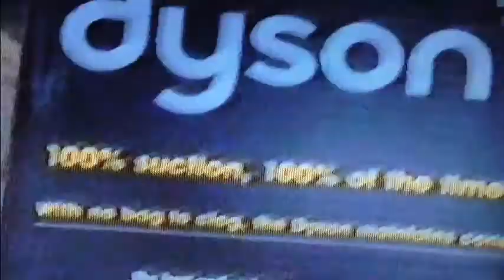Christmas Day 1997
Xmas day 1997 Inchgotrick Road Kilmarnock